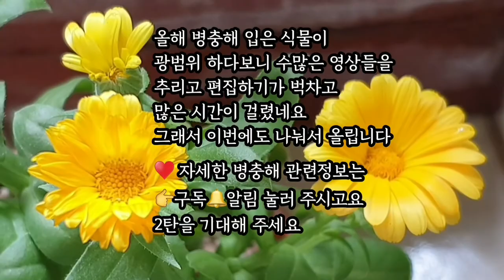식물병충해 퇴치[1탄]진딧물제거,깍지벌레방제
이상고온현상으로 5~6월인데도
30도를 웃도는 한여름  날씨가
오락가락 인데다
올해 유독 식물 병충해가 극성이네요
기후탓인지 아님 화원나들이로
옮아온건지?
한정된 공간에서 자라는 실내식물들은
하나가 병충해에 노출되면
코로나19처럼 전염에 취약한 환경이다보니 5월말부터 내내 전체소독하고 난리도 아니네요...